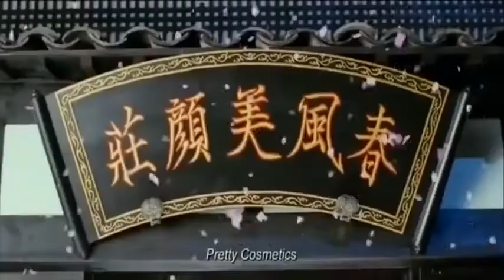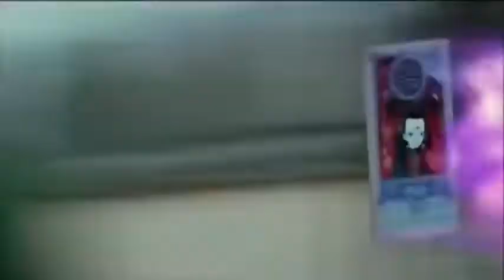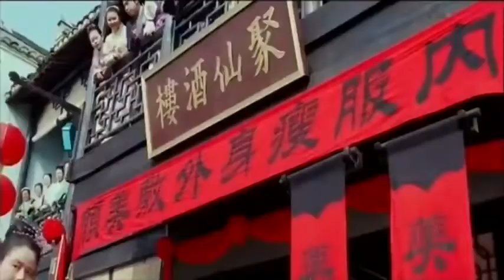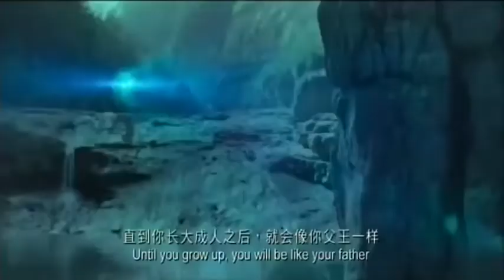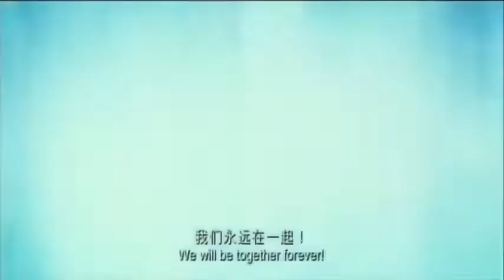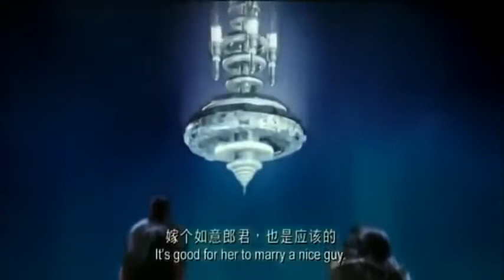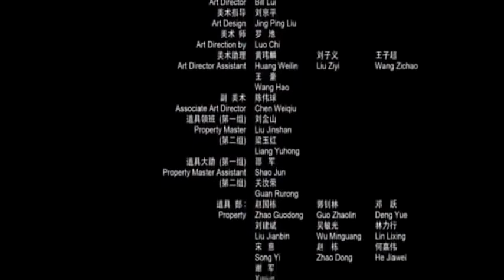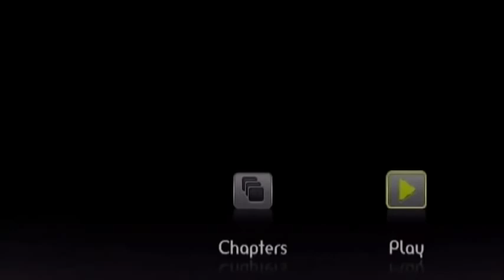រឿងចិននិយាយខ្មែរ ទេវតាសង្រ្គោះពិភពលោក ល្អមើល ពីដើមដល់ចប់, China movie speak khmer full